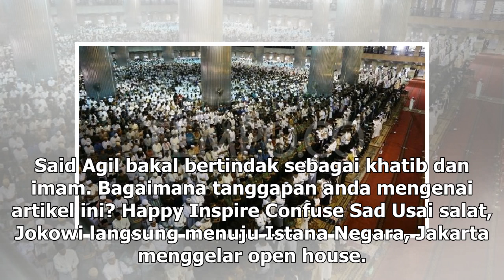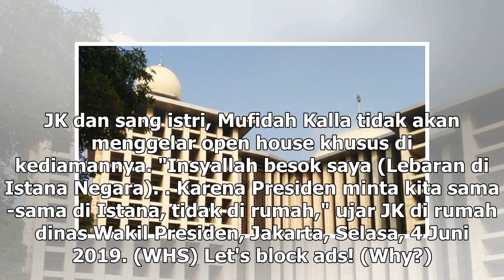Suara Media | Presiden Salat Id di Masjid Istiqlal